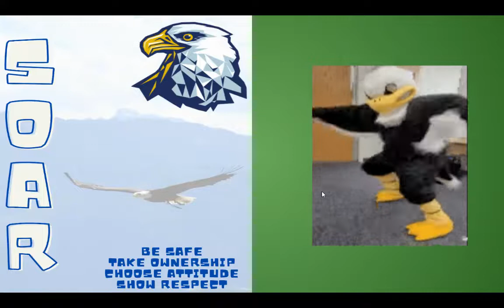March SOAR Winners